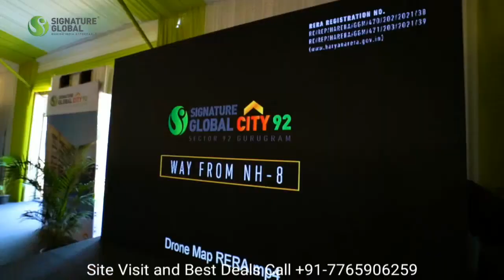Signature Global City 37D Gurgaon || Builder Floor in Gurgaon Dwarka expressway